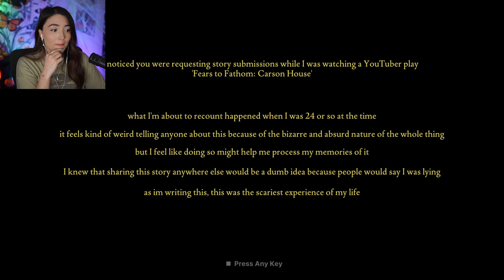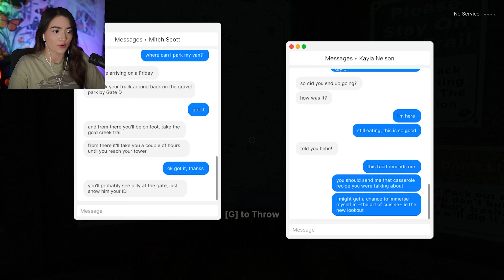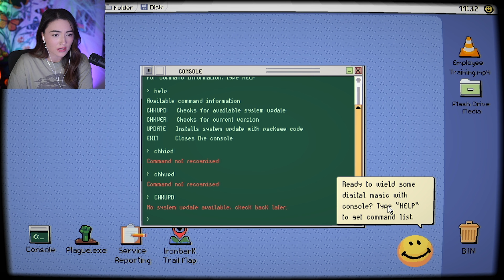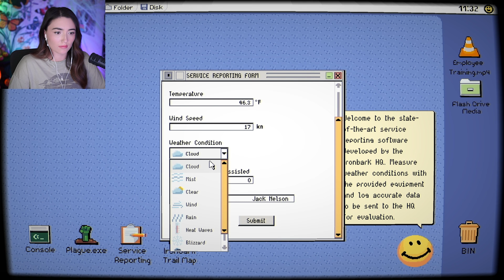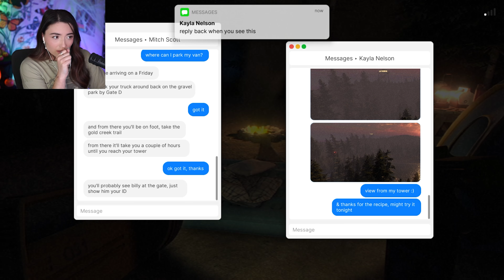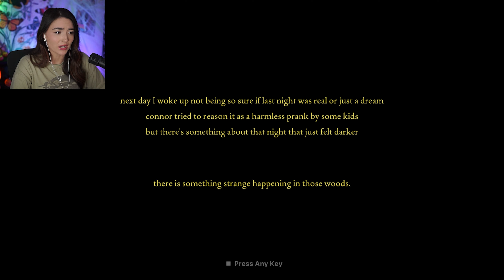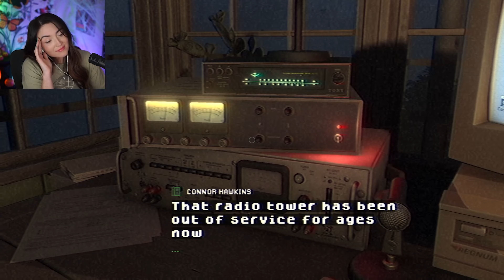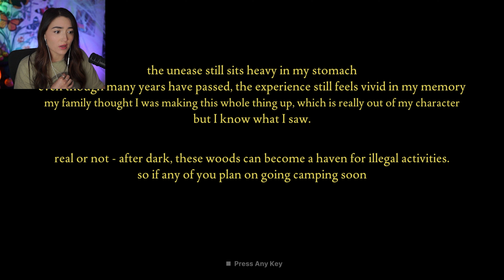Someone's Lurking in the Woods... - Fears to Fathom - Ironbark Lookout (Ep.4)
In today's video, we're playing Fears to Fathom- Ironbark Lookout for the very first time! This is the 4th of 5 episodes! You guys were not joking when you said this one is the scariest! Multiple times I felt my heart leave my body. YAY Enjoy!

Fears to Fathom, Fears to Fathom Episode 4, Fears to Fathom Ironbark Lookout, Skyytea Horror, Scary Games